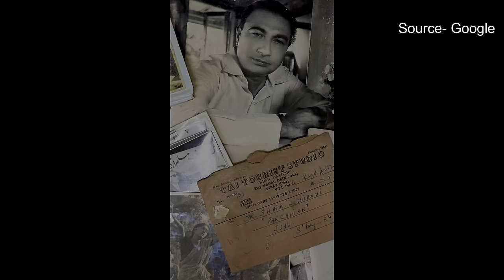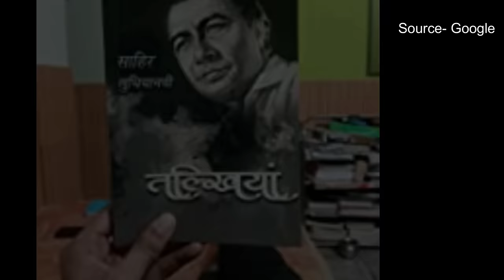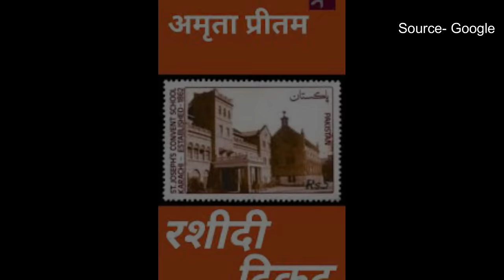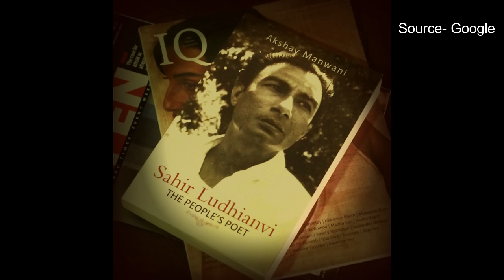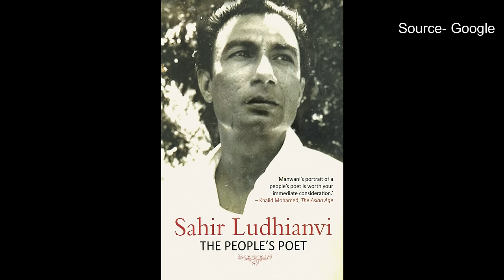I Sahir Ludhianvi Biography I Lyricist aur Shayar Sahir ki Dastan I Sahir Ludhyanvi ka Zindaginama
Note- इस वीडियो में दिखाई गयीं तस्वीरें और बयाँ की गयी कहानी, इंटरनेट के रिसर्च के आधार पर तैयार की गयी है।  हमारा चैनल उस सामग्री का अधिकार रखने वाले व्यक्ति और संसथान के प्रति अपना आभार व्यक्त करता है, चैनल पर दिखाई हुई सामग्री को रुचिपूर्ण तरीक़े से प्रस्तुत करने का अधिकार copyright act 1957 और section 52 'Education, Research & Criticize'  के उद्देश्य से देता हैं. हमारा यह चैनल और एंकर  उस सामग्री का अधिकार नहीं रखता।